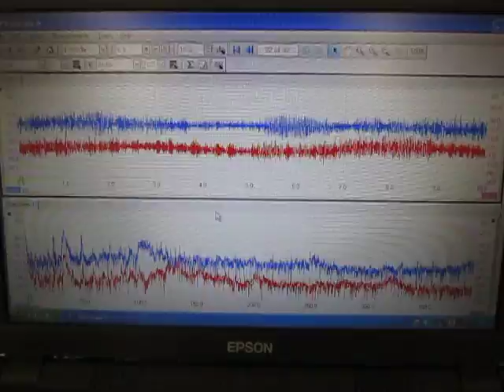超音波洗浄機実験 Ultrasonic cleaning machine experiment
超音波実験

１：キャビテーションと音響流の制御技術
２：超音波専用水槽の製造、液循環制御技術
３：間接容器・治工具の設計・応用技術
４：マイクロバブル・ナノバブルの応用技術
５：超音波の測定・解析・評価技術
６：・・・

Ultrasonic experiment

1: Control Technology of Cavitation and Sound Flow
2: Manufacture of Tank Only for Ultrasonic Wave, Liquid Circulation Control Technology
3: Design and Applied Technology of Indirect Container and Jigs & Tools
4: Applied Technology of Microbubble Nano Bubble
5: Measurement and Analysis / Evaluation Technology of Ultrasonic Wave
6: ･･･

　１）パワー洗浄シリーズ（28KHz　300W）
　２）パワー洗浄シリーズ（40KHz　50W）
　３）精密洗浄シリーズ（72/KHz　300W）
　４）投込振動子型超音波洗浄機　２００G （38kHz  150W)